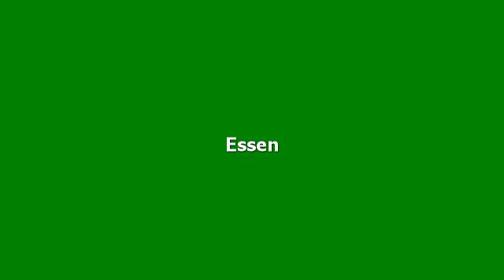Hotelbewertungen Vienna Townhouse Berlin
Bewertungen für Vienna Townhouse Berlin, Berlin. Meinungen von garantiert echten Gästen.